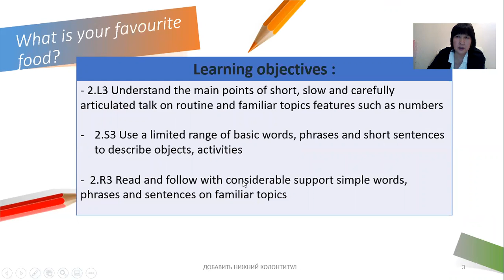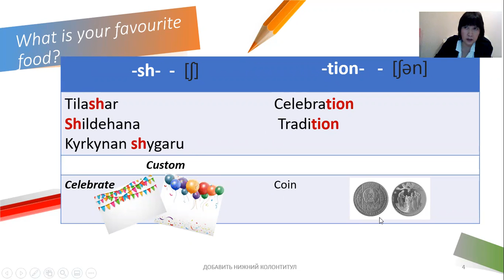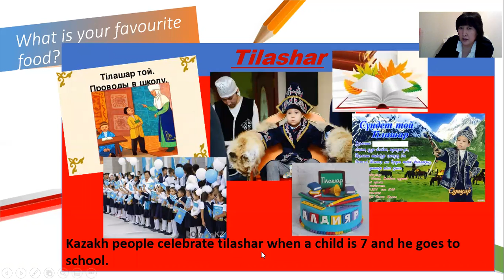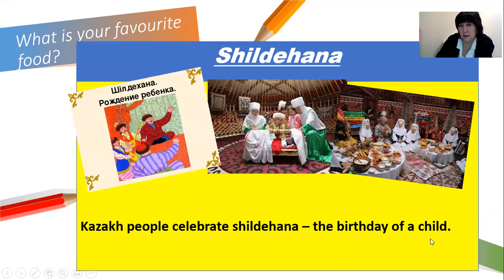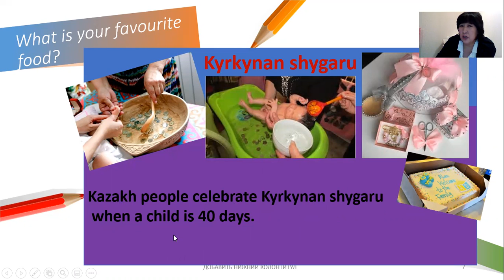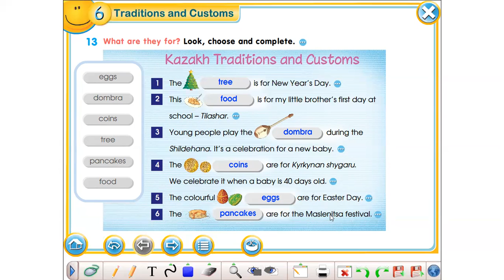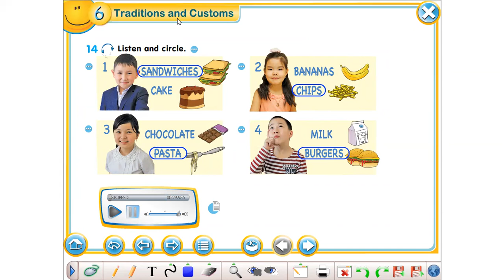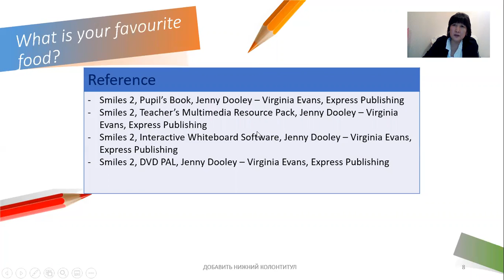ІІІ четверть, Английский язык, 2 класс, Урок № 18 , What is your favourite food